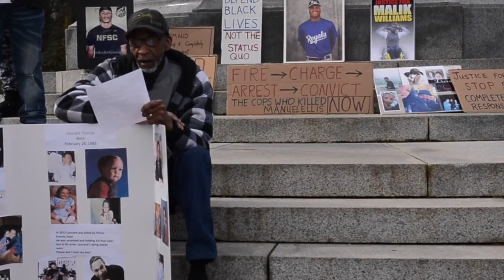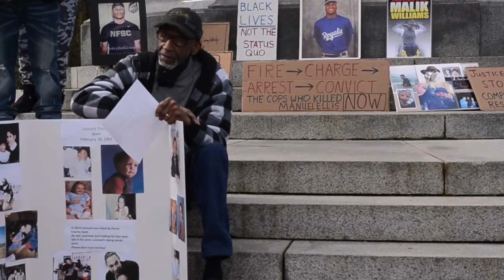Police accountability legislation the focus of March 8 rally in Olympia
Sonia Joseph joined other family members of people slain during altercations with law enforcement who gathered at the State Capitol in Olympia, Wa. on March 8, 2021 in support for police accountability legislation.

Video by Steve Bloom/The Olympian